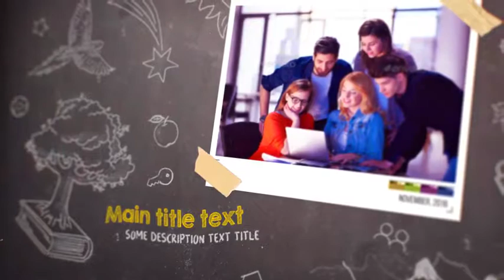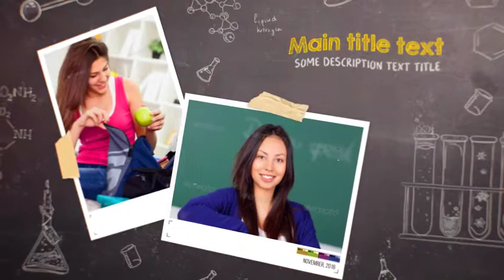Chalkboard Story Maker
FullHD resolution (1920×1080px, resizable)
    Fast render speed (all 3d layers are pre-rendered)
    Simple and easy to use project structure
    Easy color change, extended settings panel
    Compatible with After Effects CC and above
    23 textholders and 13 places for photo or video in project
    Detailed tutorial video included